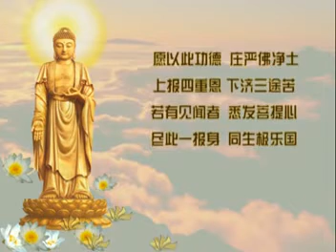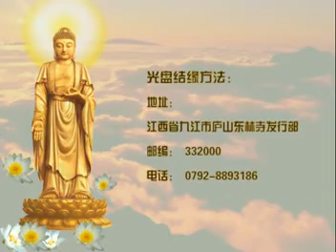《大勢至菩薩念佛圓通章》講記 第4講(全8講)2009年【視頻】-廬山東林寺大安法師講述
講題：《大勢至菩薩念佛圓通章》講記 (全8講)
時間：2009年3月
地點：廣州大佛寺